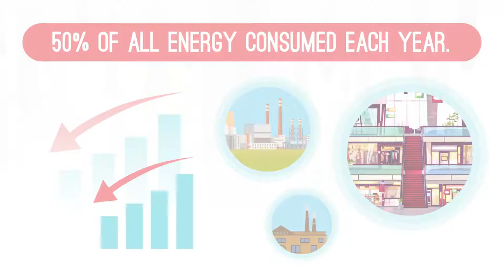Reducing Facility Maintenance Costs with Energy Efficient Cleaning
Currently, US industrial and commercial facilities combined account for approximately 50% of all energy consumed each year.

Additionally, according to the US Geological Survey, in 2015, the nationwide water consumption was approximately 322B gallons per day, with California accounting for between 20B and 28.8B gallons per day.

While consumption of natural resources in the US has declined recently, more must be done to ensure a positive outlook for the country and future generations.

Given the amount of energy consumed by commercial and industrial facilities, reducing operational reliance on non-renewable natural resources by modifying and improving energy and water-reliant cleaning and disinfection practices is an excellent place to start.

There are several cost-effective measures that facility managers in commercial and industrial buildings can undertake to reduce energy consumption and improve operational efficiencies, including daytime cleaning and enhanced cleaning tools.

Learn more…